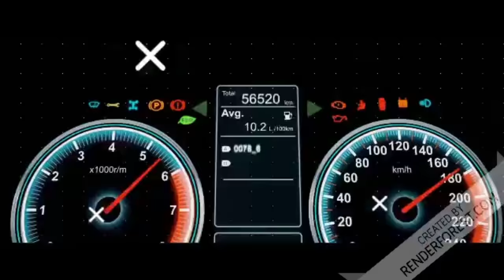WHEN IT RAINS FOR 3 DAY, REVIEWS-DAY IS CANCELLED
This weeks Reviewsday will be postponed due to the rain. I wil be sure to have one up for next week. So, lets have a chat and introduce you to a fellow YouTube creator, Dennis. Dennis has two Channels. Please head over and check them out.

Intro created by Tony @drivenbygears

Jason @oldecarrautoguy
220 Route 170

or